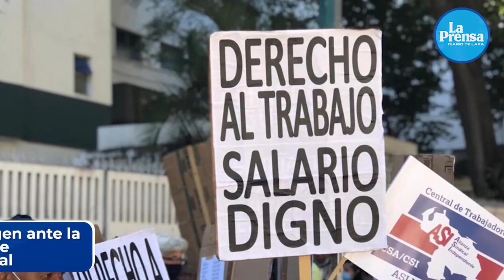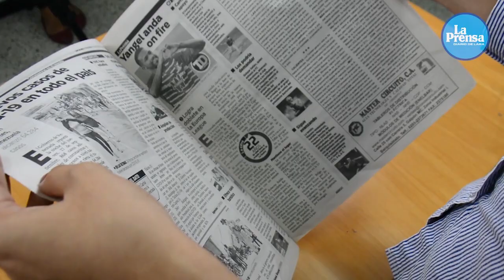Estas son las noticias más destacadas de La Prensa de Lara del 28/04/2022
¡Buenas noches! Compartimos nuestras noticias más destacadas de hoy jueves, 28 de abril de 2022.